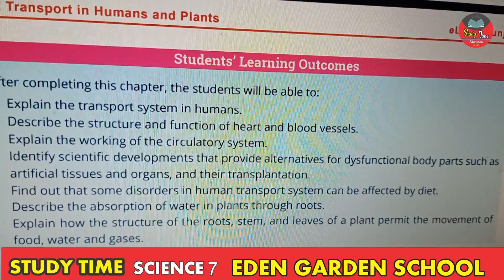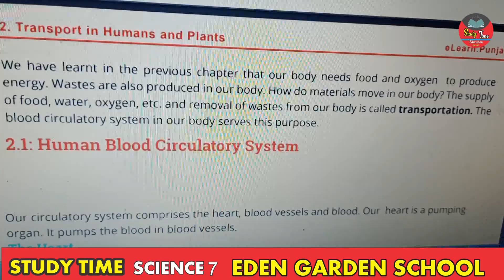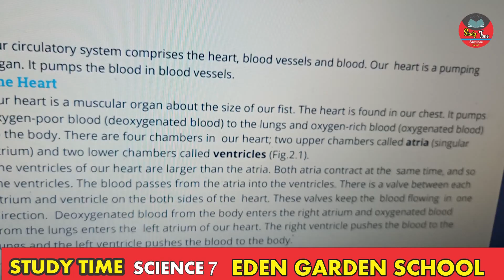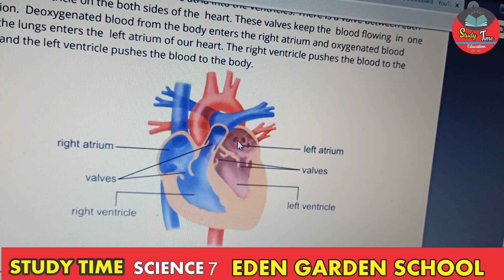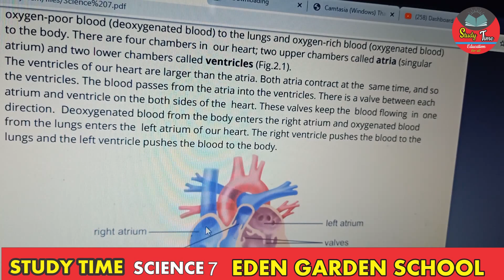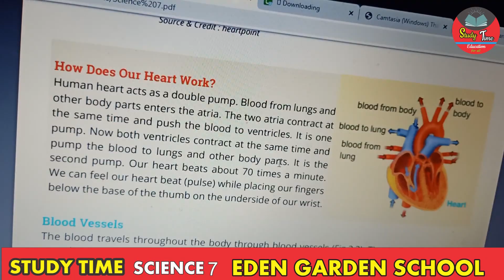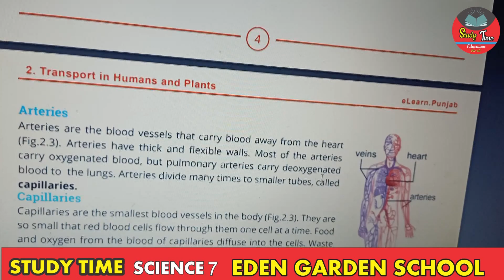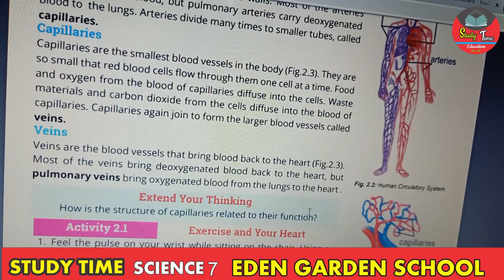SCIENCE 7 (PTCB /EM) CHAPTER 2 TRANSPORT IN PLANTS & HUMANS LEC 1 (HEART)